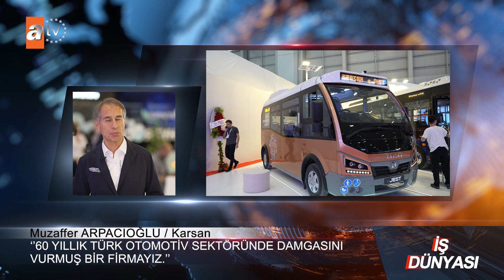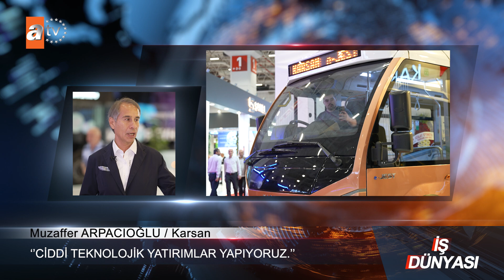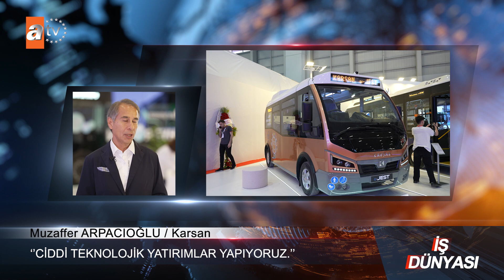Genel Müdür Yardımcımız Muzaffer Arpacıoğlu - Özlem Yıldız ile İş Dünyası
Genel Müdür Yardımcımız Muzaffer Arpacıoğlu, ATV Avrupa'da yayınlanan Özlem Yıldız ile İş Dünyası Programı'na katıldı. Çekimleri Busworld Fuarı'nda gerçekleşen programda, elektrik, hidrojen ve sıfır emisyon dönüşümümüz hakkında önemli bilgiler paylaştı.

Detaylar için videoyu izleyebilirsiniz. 🎥